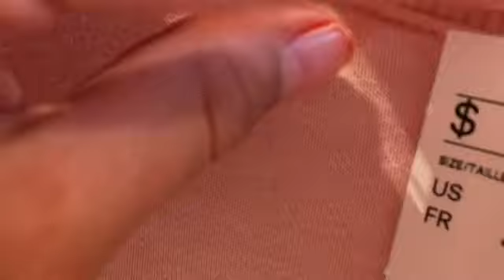I’m in Omaha...🤪